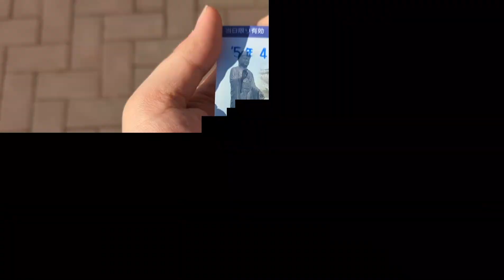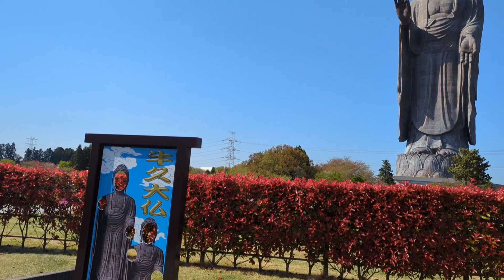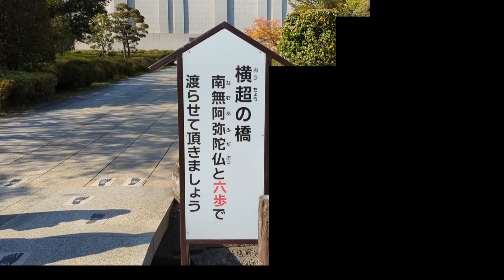茨城のイケメン大仏様に会いに行きました♪travel